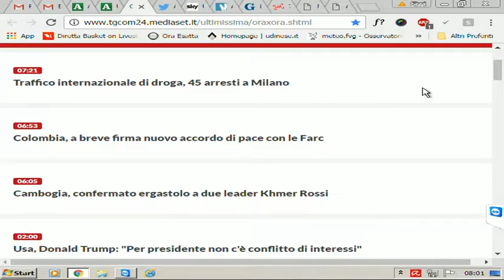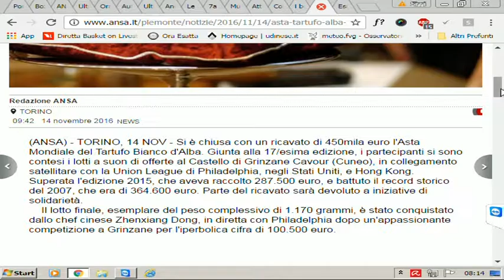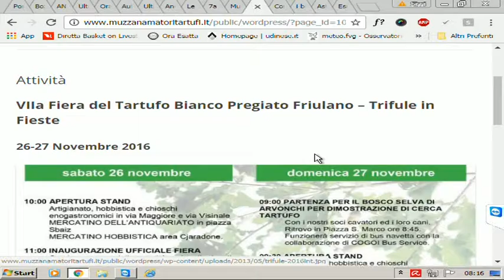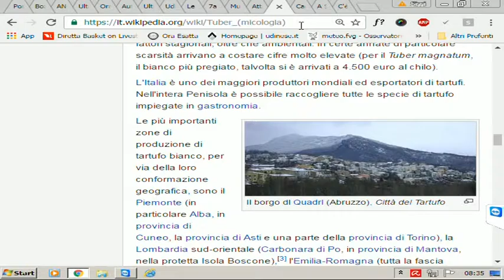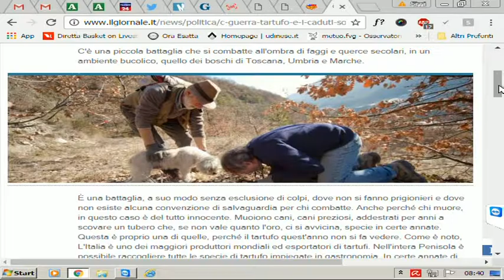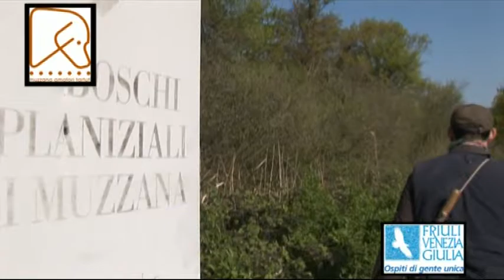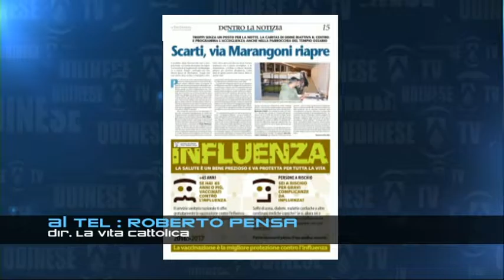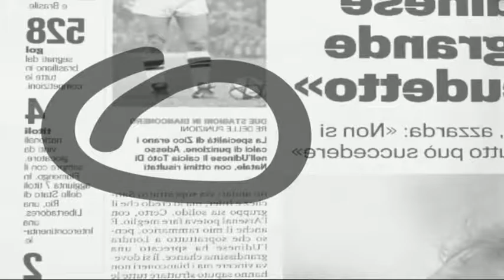23 nov BUONGIORNO FRIULI TARTUFI DI MUZZANA